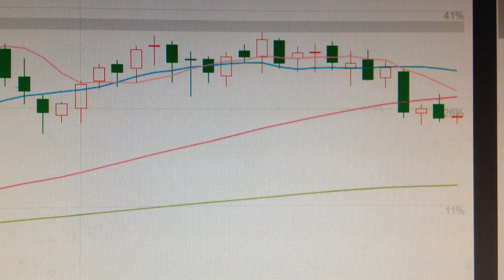Iron Ore Price Trend Analysis Commodity Financial Market 0202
Iron ore is Australia's most important export commodity, and the price trend of iron ore has important reference value for analyzing the trend of the Australian dollar. At the same time, as an important commodity, the price trend of iron ore is also the vane of the global economy. By analyzing the price trend of iron ore, the trend of the global economy can be judged earlier. The trend of iron ore is the most reliable leading indicator of economic trends.